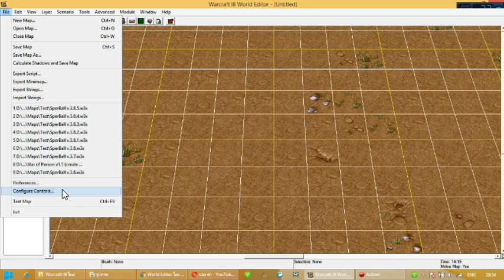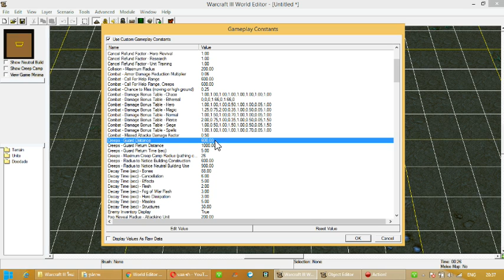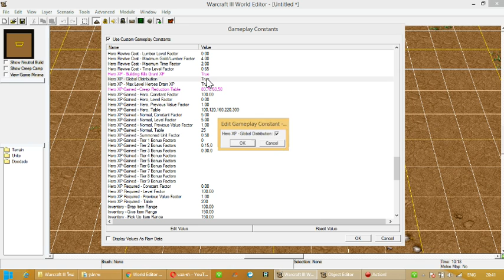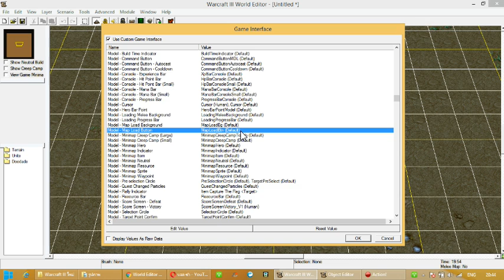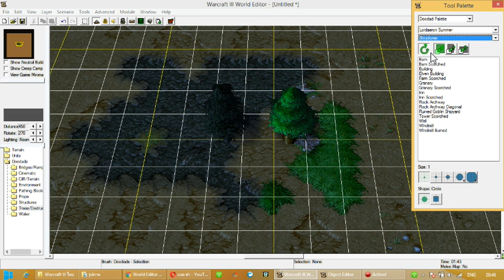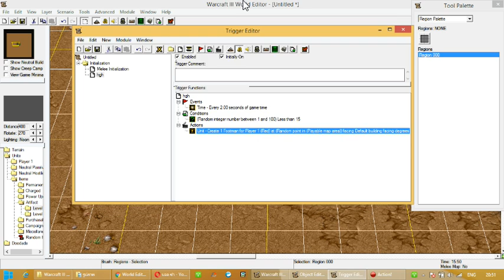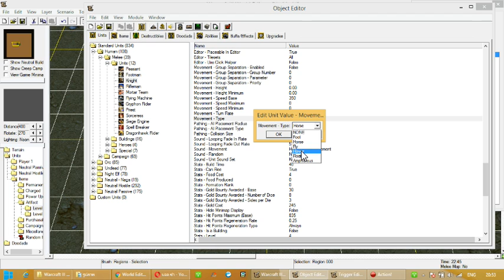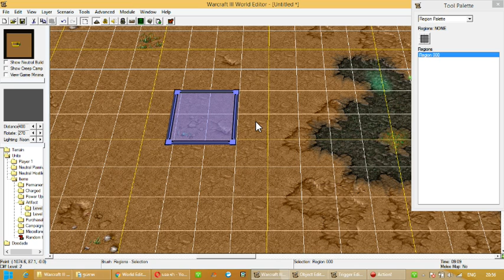Warcraft III | World Editor : ตั้งค่าพื้นฐานโปรแกรม